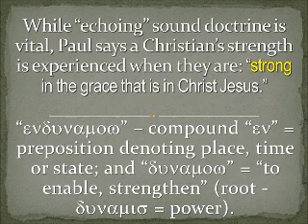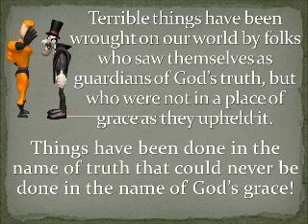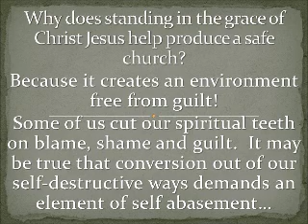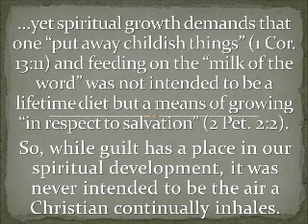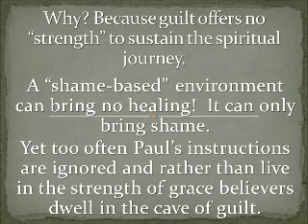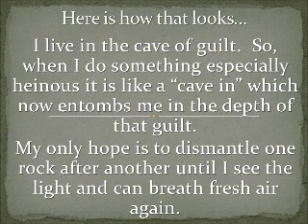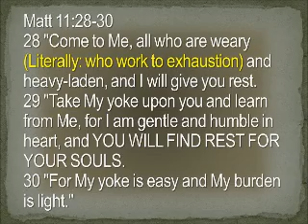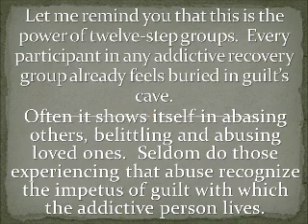Safe Church = Strong In Grace (2)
a safe church is a place where its members share in their hardships